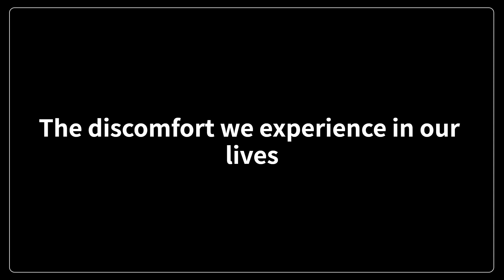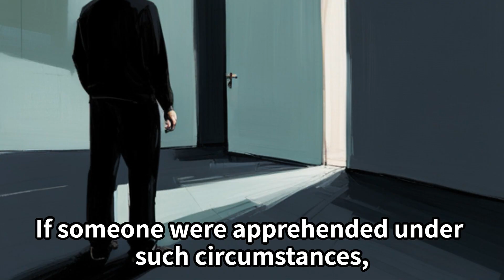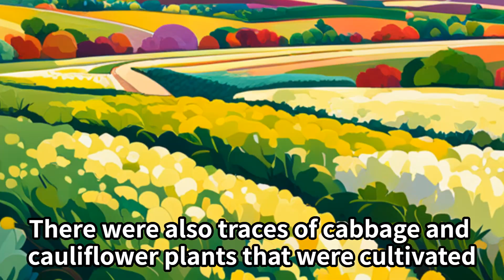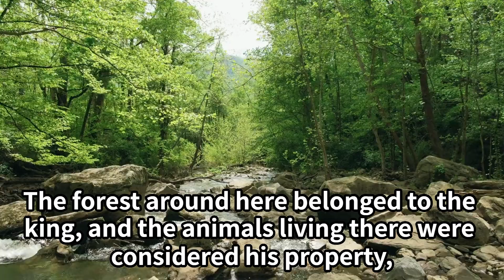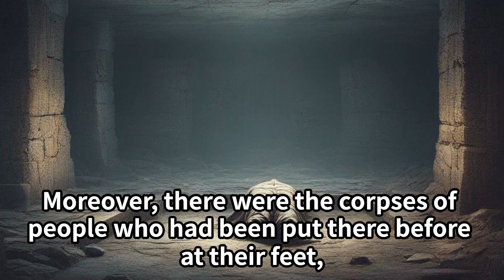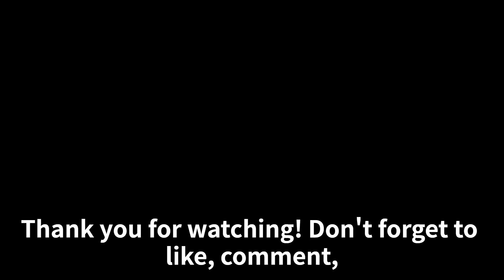The Brutal Truth of Medieval Prisons!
[00:31]- Crime and Policing in the Middle Ages
[02:03]- Life Inside Medieval Prisons
[03:34]- Corruption and Abuse in the Prison System
[04:35]- Coping Mechanisms and Entertainment in Prison
[07:07]- The Worst of Medieval Prisons: The Ubliet

Dive deep into the grim and brutal world of medieval prisons! 🏰 This video unveils the harsh realities faced by prisoners in the Middle Ages, where squalor, corruption, and brutality were rampant. Explore notorious prisons like Fleet Prison and Oubliette and discover the inhumane conditions and the societal structures of the time. Learn about the inequality, the daily lives of the prisoners, and the eventual reforms initiated by John Howard in the late 1700s. If you're a history enthusiast or just curious about life in medieval times, this video is a must-watch! 🌟